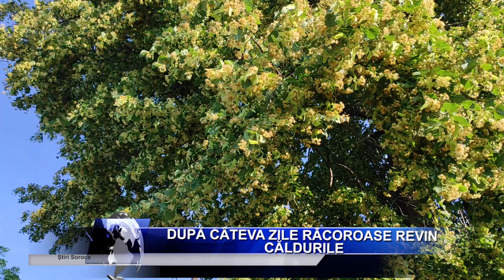DUPĂ CÂTEVA ZILE RĂCOROASE REVIN CĂLDURILE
Meteorologii anunță un sfârșit de săptămână cu soare și temperaturi de până la +31 de grade C. Pe 5 iulie, pe întreg teritoriul țării se prevede cer variabil. La Soroca, ziua, temperaturile vor ajunge la +26 de grade, iar noaptea ne așteaptă cel mult +13°C.